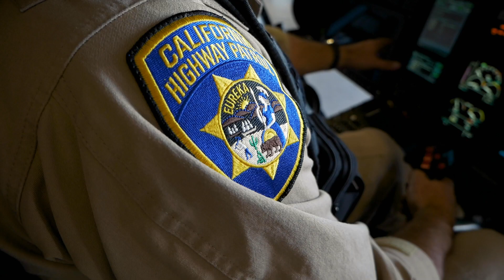Officer Joe Kingman - Coastal Division Air Ops Pilot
Meet Officer Joe Kingman, a recently retired helicopter training pilot out of Coastal Division Air Ops. Just one of the many possible career avenues an officer can take with the California Highway Patrol. Visit chpcareers.com to start your journey with the CHP. We thank Officer Joe Kingman for providing over 30 years of Safety, Service, and Security to the people of California. Congratulations on your Retirement!